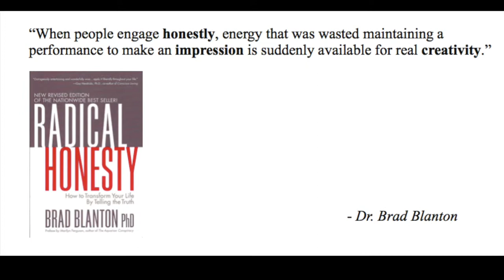Radical Honesty Interview - Part 2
Author & Political Activist, Dr. Brad Blanton and Master Trainer, Taber Shadburne sit down for an intimate conversation with MeetMindful about

The practice of Radical Honesty is based on the work and writings of Dr. Blanton, a psychologist who found that the best way to reduce stress, make life work, and heal the past is to tell the truth.